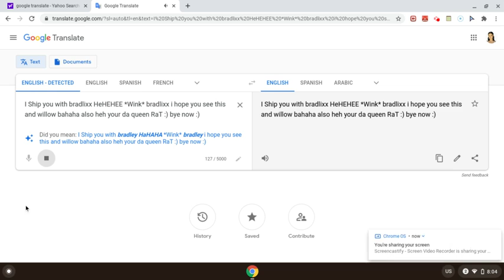For willow Imao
why does it sound so weird xd i shipp bahahaha *winks*